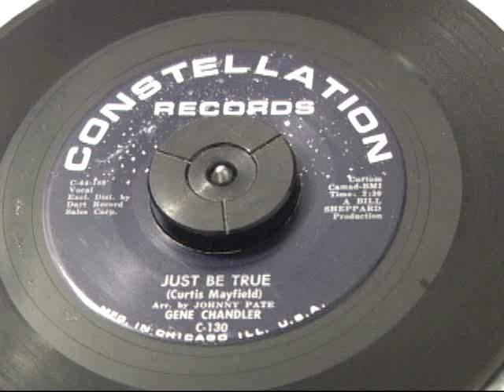Just Be True-Gene Chandler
A hit for Gene Chandler in 1964, this song was written by fellow Chicago native Curtis Mayfield. It was released on Constellation Records C-130. It charted #19 on the Pop and #4 on the R&B charts.